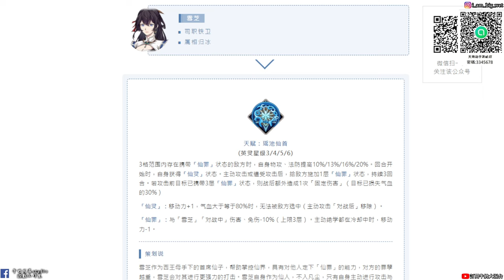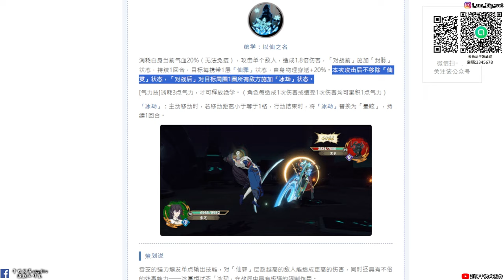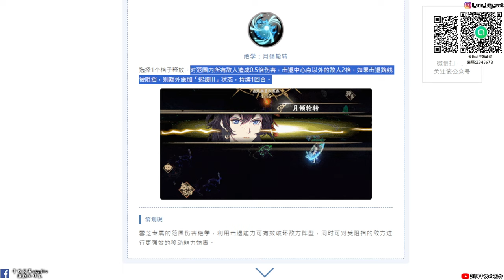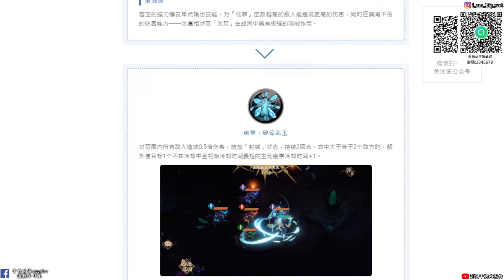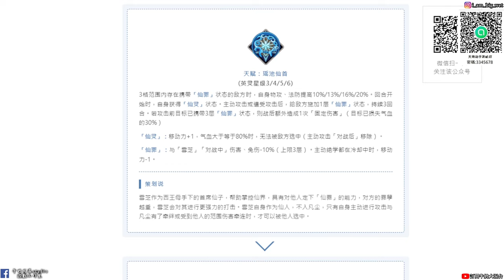【天地劫手遊】雪芝仙子|破除護盾不香嗎|技能介紹|天外劍聖錄|牛奶大濕台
2.如果有喜歡天地劫手遊的朋友，可以加入大濕的LINE社群
密碼:3345678